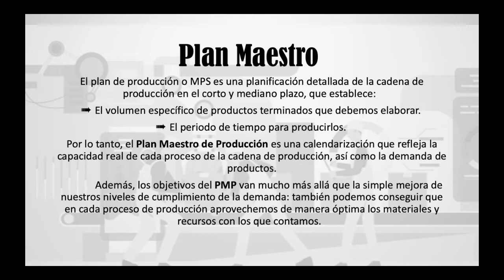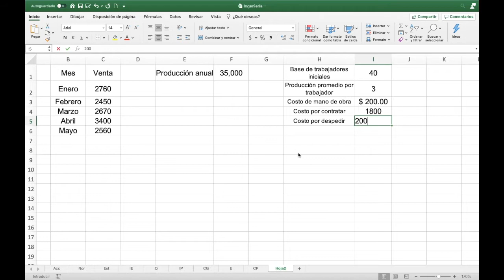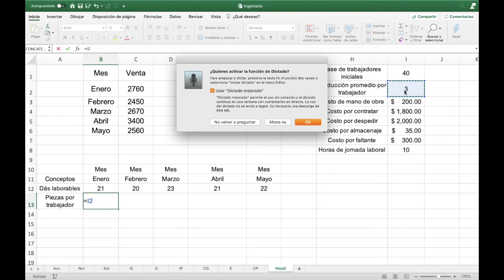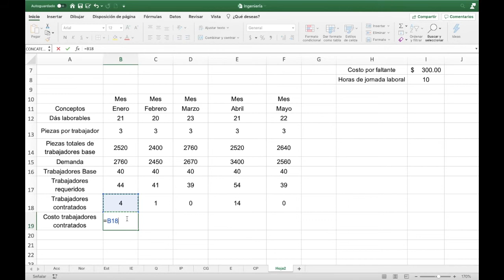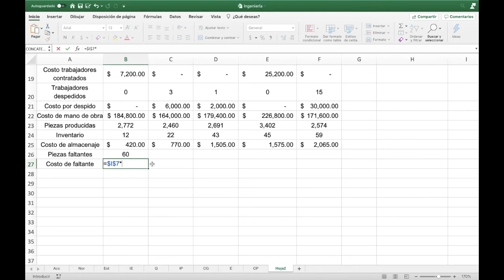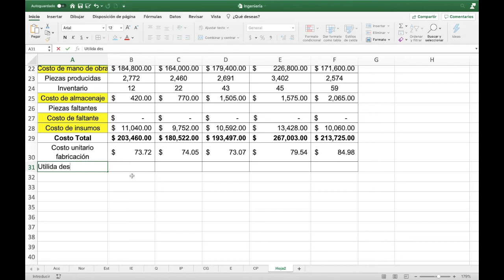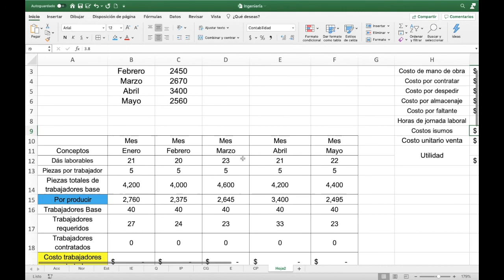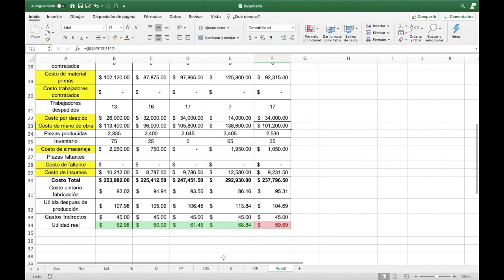Como hacer un MPS - Plan Maestro de Produccion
Paso a paso cómo hacer un plan maestro de producción en excel